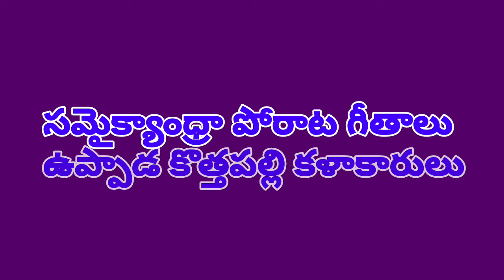SAMYKYANDRA PORATAGEETHALU/ UPPADA KOTHAPALLI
UPPADA KOTHAPALLI ARTIST